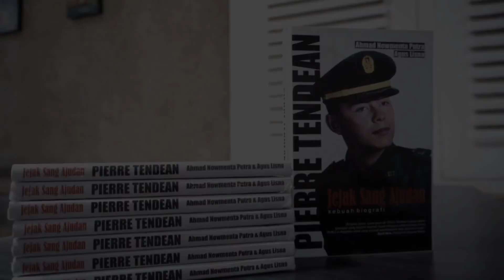KESAKSIAN PUTERI JENDERAL AHMAD YANI (Bagian 1)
Menjadi puteri seorang Jenderal revolusi, sekaligus pahlawan nasional yang gugur dalam peristiwa 30 September 1965, tak serta merta menghalangi langkah dan kiprah dari sosok yang satu ini. Ada banyak cerita yang ingin dibagi selepas dirinya bertugas sebagai Duta Besar Indonesia untuk Bosnia dan Herzegovina. Amelia Ahmad Yani merupakan putri ketiga dari delapan bersaudara anak dari Jenderal Ahmad Yani dan Yayu Ruliah Sutowirdiyo.

Amelia Ahmad Yani yang merasakan trauma akibat Gerakan 30 September 1965 yang merenggut nyawa ayahnya, memutuskan untuk menjalani kehidupannya dengan berhijrah ke Dusun Bawuk, Jawa Tengah menjadi seorang petani. Tentu sebuah keputusan besar yang bertolak pada pemikiran dan alasan alasan. Ia bahkan berada disana hingga 21 tahun lamanya. Apa yang sebenarnya terjadi? Ibu Amelia Ahmad Yani yang masih dengan fasih menceritakan pengalaman hidupnya, menjalani masa kecil bersama sosok sang Ayah, menjadi saksi dari peristiwa 30 September 1965, hingga distorsi kehidupan lainnya  yang akan dibaginya dalam Keep History Alive!